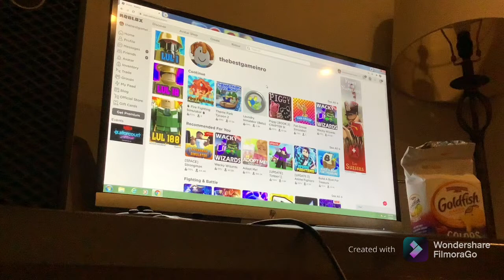I’m a pro at washing laundry roblox laundry simulator